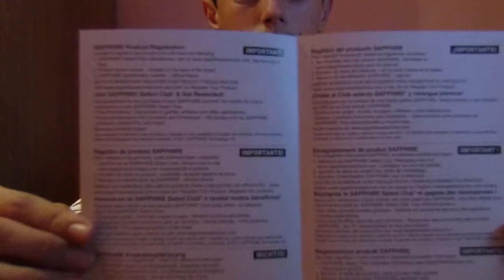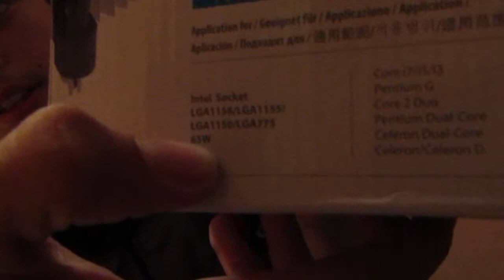UNBOXING RX 460 4GB si DEEPCOOL ALTA9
Astazi va voi prezenta ce mi-am cumparat
RX 460 OC NITRO 4GB GDDR5
DEEPCOOL ALTA9
Pasta termoconductoare Arctic Silver Ceramique

Skype:cosmin-vicol
Filmez cu:OBS
Randez cu:Automat cu OBS